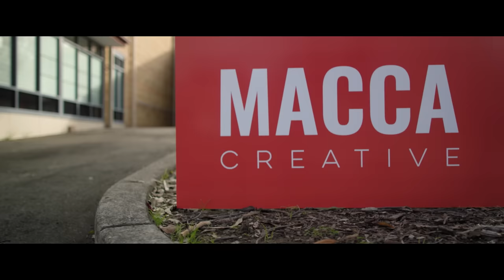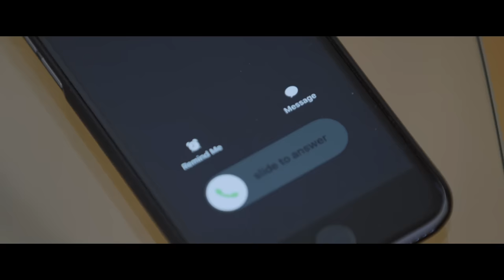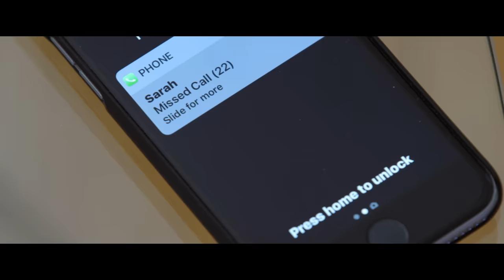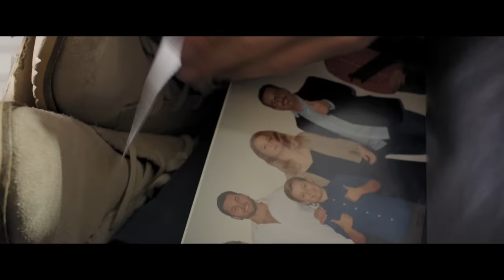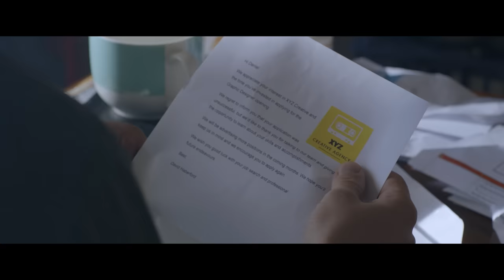Trust - Full Movie | Great! Hope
Inspired by the book of Job, Trust tells the story of Daniel Rainwater, an everyday guy whose life is falling apart. As his marriage to Sarah begins to crumble when he loses his job and thinking that life couldn’t get any worse, it does. Bitter towards God and going nowhere fast, Daniel must learn to trust God again before he loses it all for good. For Sarah, as tensions in the marriage rise, she falls out of love. Only to be confronted with whether she can still believe in her marriage and in hope once again. Meanwhile, their children Lea and Jonah are going through their personal journeys, with Lea having to learn to trust her parents and Jonah having to overcome his individual fears. Trust asks the age old question of ‘How do we trust God, when life is falling apart? And carries a thread of relevance to everyone that no matter what you’re going through, ‘Never give up on hope’.